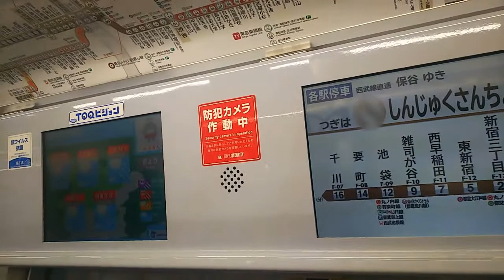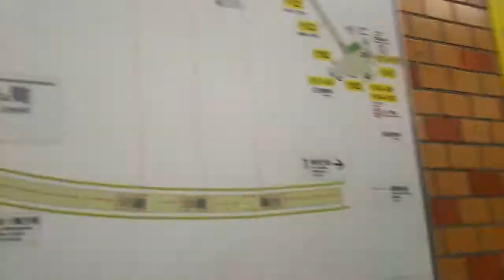《乗り換え》新宿三丁目駅、メトロ副都心線から都営新宿線へ。 Shinjuku-sanchome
地下通路で移動出来るので荒天でも安心ですが、改札口を出なければなりません。
メトロ⇔都営との乗り継ぎ割引が適用されます。

メトロ丸ノ内線の新宿三丁目駅と新宿駅とでは、駅周辺の景色はあまり変わりませんが、都営新宿線の新宿三丁目駅と新宿駅とでは、だいぶ様子が違います。
駅名にとらわれずに自分の目的地に適した駅を選択したいものです。

都営の改札内には入っておりません、ご了承ください。

西武線乗り入れの保谷行きに乗車しています。

1:05、新宿三丁目駅到着、降車します
1:46、丸ノ内線へは改札内で乗り換えることが出来ます(出ちゃっても大丈夫です)、ここを上がらず先へ。今回は上がります。
1:50、新宿線まで350m
1:55、エスカレーターで上がります
2:45、改札口(新宿三丁目交差点方面改札)出る
3:14、上がります
3:37、右も副都心線改札口ですが、7時～15時までが出場専用、15時以降は入場専用です。
3:40、この奥が丸ノ内線改札口
3:45、左に伊勢丹の入口を横目に右寄りへ
3:55、エスカレーター点検中なので階段で下ります
4:19、あと170m
4:30、左はC2出入口。京王フレンテ新宿三丁目はここから。
4:43、左はC3出入口
4:58、左へ
5:14、左はC4出入口
5:18、右へ左へとクランク状に進みます
5:41、都営新宿線の改札口前に到着
5:59、構内図

乗り換え(改札外へ)新宿三丁目駅、メトロ丸ノ内線から副都心線へ、はコチラ

乗り換え(連絡通路経由)新宿三丁目駅、メトロ丸ノ内線から副都心線へ、はコチラ

乗り換え(改札内連絡通路経由)新宿三丁目駅、メトロ副都心線から丸ノ内線へ、はコチラ

ダブル乗り換え新宿三丁目駅・明治神宮前駅、メトロ丸ノ内線⇒副都心線⇒千代田線、はコチラ

【新宿駅周辺】地下道出入口の最東端(C7)から最西端(A5)へ歩く！、はコチラ